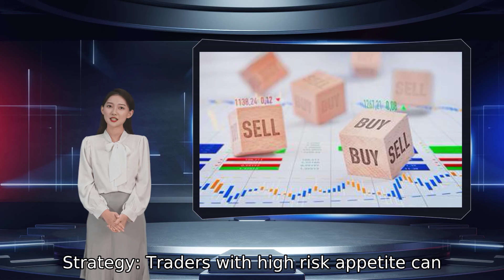Nifty call: Traders with high-risk appetite can initiate trade in 17,170–17,270 range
Nifty 50 December Futures Equity indices across Asia seems to be sending out bearish signals as all the major indices are down barring the ASX 200 . Although the Nifty is flat, the market breadth is indicating a bearish bias as the advance-decline ratio stands at 22-28. Similar to the benchmark indices, the Midcap 50 and the Smallcap 50 are also trading flat today. While it rallied and marked an intraday high of 17,287, it has now pulled back to 17,225. The contract seems to be stuck within the range of 17,170 and 17,270; unless either of these levels are breached, we cannot assume the next leg of trend. We have been recommending staying out of the market since the beginning of this week because of thin volume due to the year-end. We continue to reiterate the same. On the other hand, a break below 17,170, a likely scenario, can drag the contract to 17,100 and then possibly to 17,000. Strategy: Traders with high risk appetite can execute fresh trades along the direction of the break of the range 17,170 – 17,270